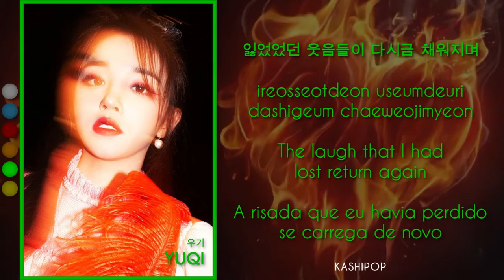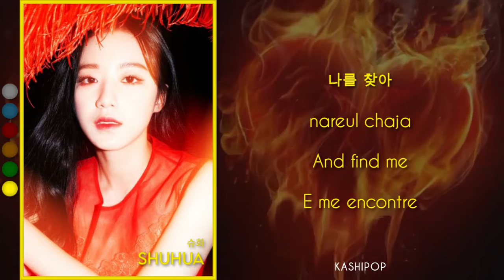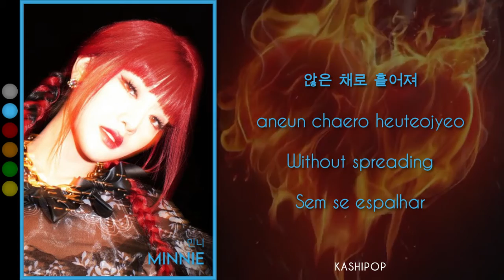(G)I-DLE ((여자)아이들) "Where is love" Color Coded Lyrics [HAN/ROM/ENG/PT-BR]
Video: kashipop
Images: Andy and Huimang
Edition: Andy
Background: CROX
Hangul: Naver Vibe
Romanization: Huimang
Divulgation: Kiressy and Andy
English Translation: Andy
Portuguese Translation: Andy

Artist: (G)I-DLE
Track: Where is love
Album: I burn
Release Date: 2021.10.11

Members: Miyeon, Minnie, Soojin, Soyeon, Yuqi and Shuhua

Our Biases
Kiressy and Simmer: Yuqi
Andy: Shuhua
Huimang: Soojin